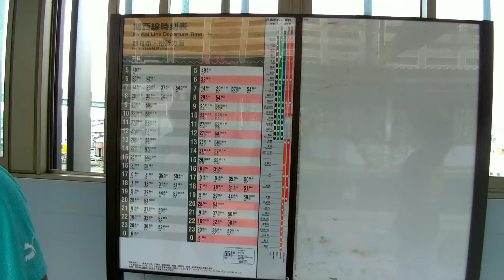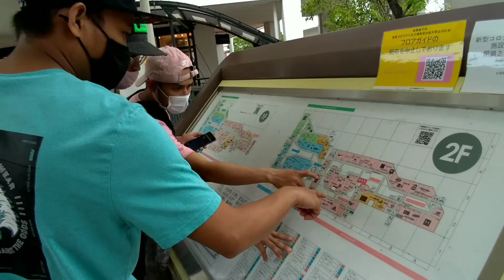Nagashima outlet.. japan nagoya